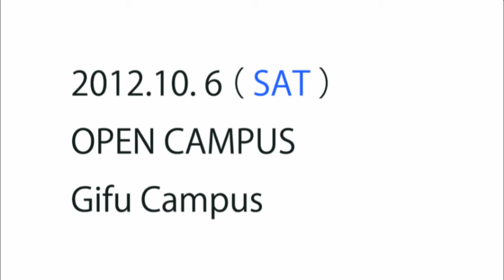OPEN CAMPUS 2012, 10, 6(sat)～岐阜聖徳学園大学岐阜キャンパス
平成24年10月6日(土)、岐阜聖徳学園大学岐阜キャンパスにおいてオープンキャンパスを開催します。当日は特別選奨生選考試験説明会、指定校推薦面接対策講座等が行われます。また就職について等のご相談も承ります。是非この機会にご参加ください。

経済情報学部
○全体説明会
○入試説明会
○学費・奨学金、寮説明
○個別相談コーナー
○推薦入試対策講座　　など

短期大学部
○全体説明会
○入試説明会

オープンキャンパス参加受付フォーム